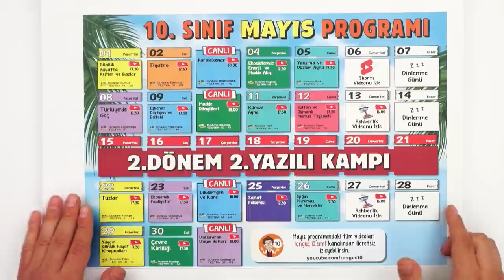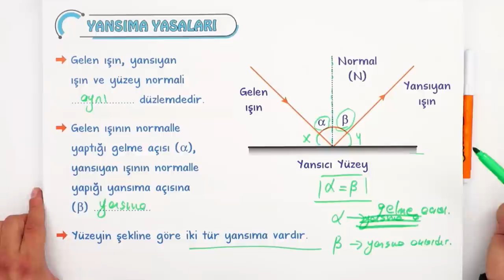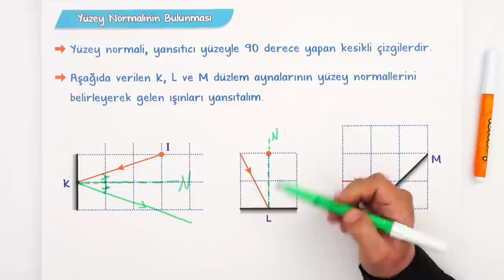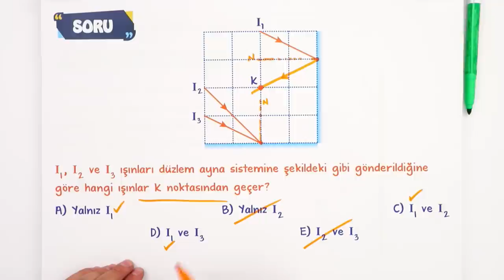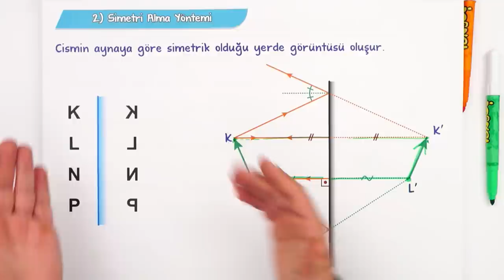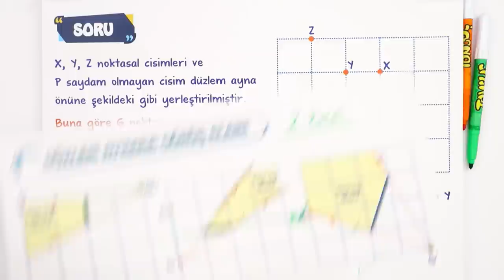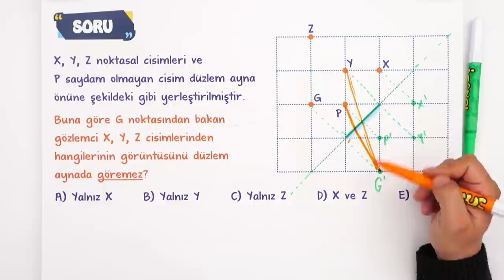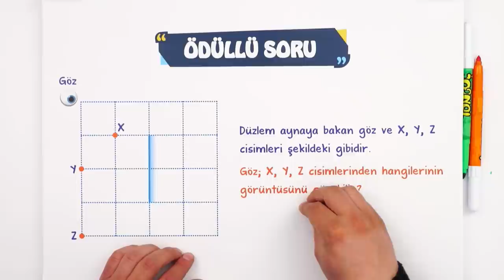10.Sınıf Fizik Yansıma ve Düzlem Ayna | Konu Anlatımı ve Soru Çözümü #2023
Konuyu Pekiştirmek İçin 👇
Yepyeni bir dönemde daha seninleyiz! Sene boyunca; canlı yayınlar, konu anlatımları ve soru çözüm videolarıyla, Tonguç yanında! İlk dersimiz Fizik 'in önemli konularından "Yansıma ve Düzlem Ayna". Hazırsan başlıyoruz! 😎